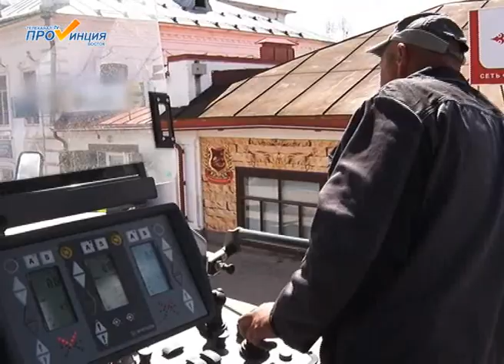Ремонт на Красной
Долгожданный ремонт улицы Красная стартовал накануне. Специалисты ведут работы по снятию старого асфальта.